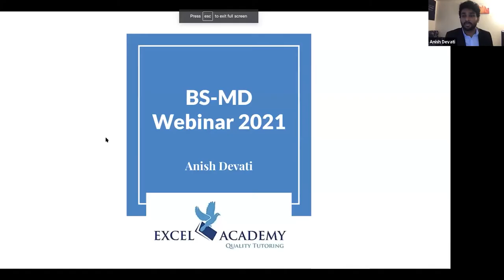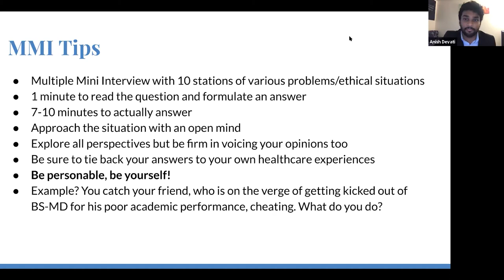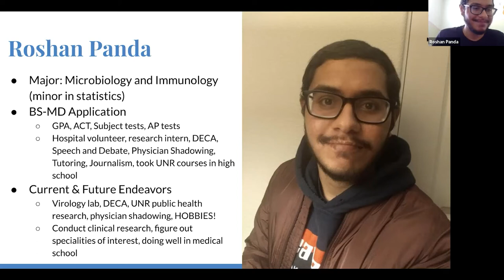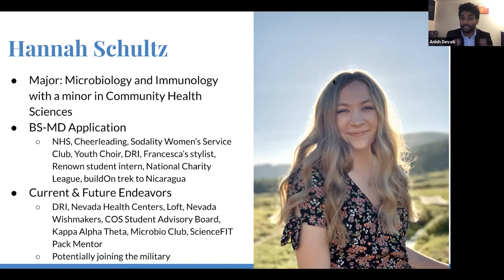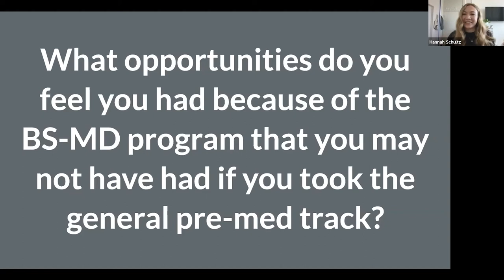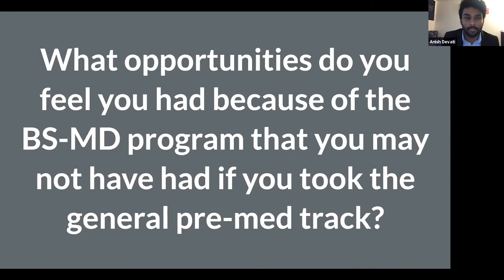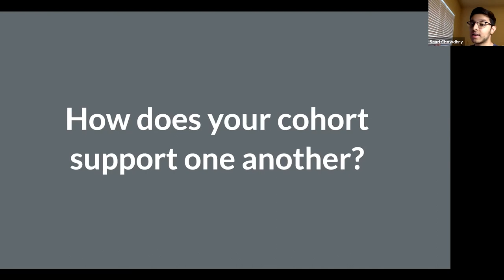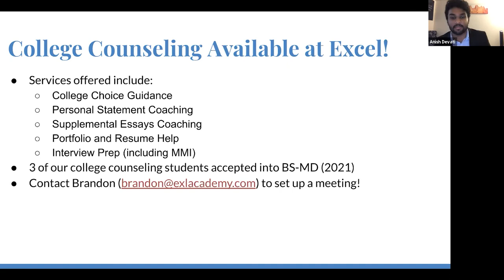2021BS-MD Program Requirements Webinar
Excel Academy invited students and parents who are interested in BS-MD programs to a webinar held on Zoom on Saturday, April 3rd at 1 PM.